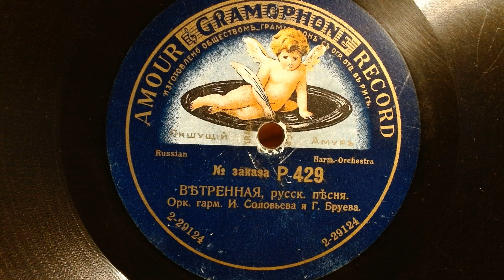Soloviev and Bruev - Vetrennaya (1913)